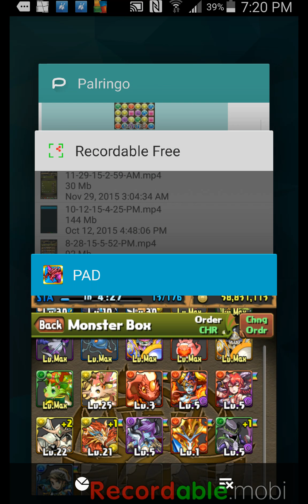PCGF Pulls Part 2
My pulls Part2